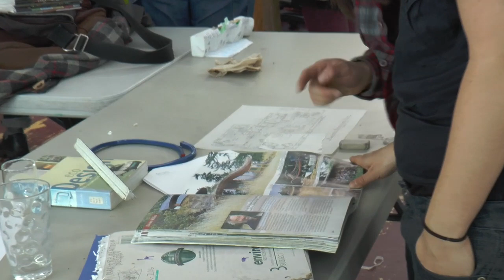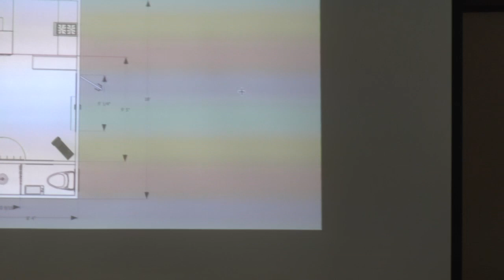Yestermorrow Tiny House Design Course - Less is More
Less is More: Designing the Small or Tiny House is a 5 day workshop at the Yestermorrow Design/Build School in Waitsfield, VT. for more information.

Course Description:
Join us as we explore different ways of living small! Less is More offers ideas and design strategies that will help you to envision and design an enriching small "home," whether it be a yurt, trailer, shipping container, cottage, tiny house, or beyond. We'll tour noteworthy local houses, and investigate examples from across the globe of different cultural and vernacular small spaces, sparking a dialogue and imaginative process. In the design studio, we'll concentrate on actual or conceptual projects for micro-dwellings. Students leaving this course will take home floor plans, elevations, and models, as well as the skills necessary to continue work on their own small homes. Bring your curiosity, enthusiasm, and projects!